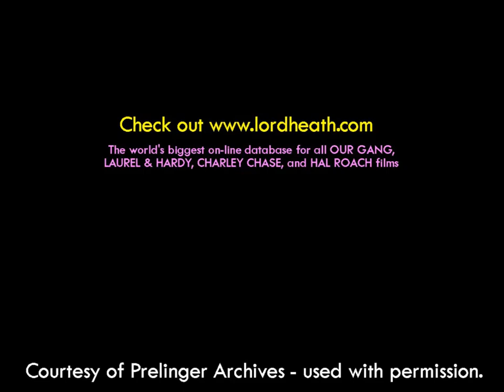Rainy Days (OUR GANG) - *RARE* Behind The Scenes (1928)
Rare footage of Hal Roach's OUR GANG as they shoot "Rainy Days" (Nov-Dec 1927).

Footage courtesy of Prelinger Archives - used with permission.